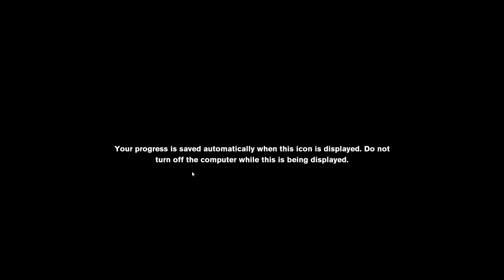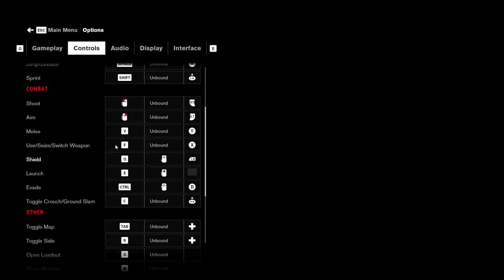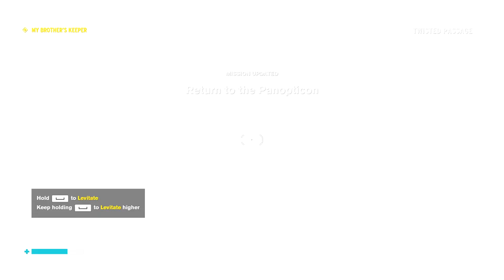Let's Play - Control Part 5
Control is an action-adventure video game developed by Remedy Entertainment and published by 505 Games. The game revolves around the Federal Bureau of Control (FBC), a secret U.S. government agency tasked with containing and studying phenomena that violate the laws of reality. As Jesse Faden (voiced by Courtney Hope), the Bureau's new Director, the player explores the Oldest House – the FBC's paranormal headquarters – and utilize powerful abilities in order to defeat a deadly enemy known as the Hiss, which has invaded and corrupted reality. Throughout the game, the player gains new abilities by finding Objects of Power, mundane objects like a rotary phone or a floppy disc imbued with energies from another dimension, that have been at the center of major paranormal events and since recovered by the FBC.